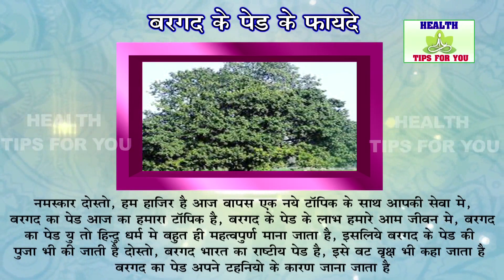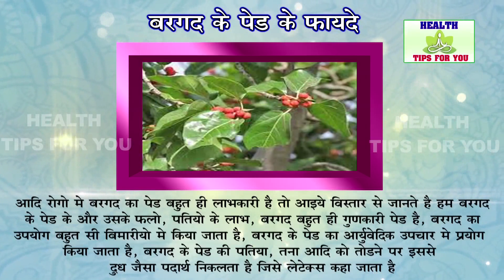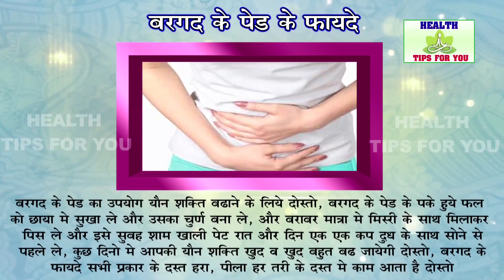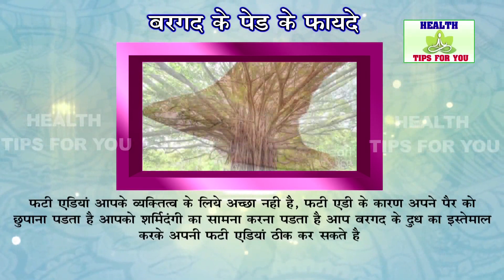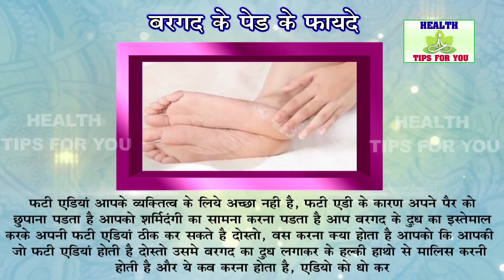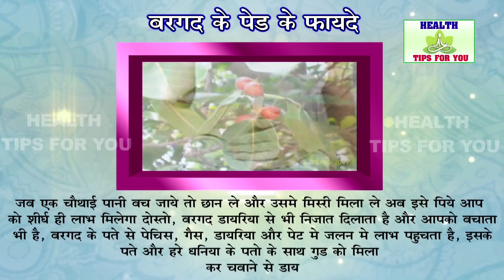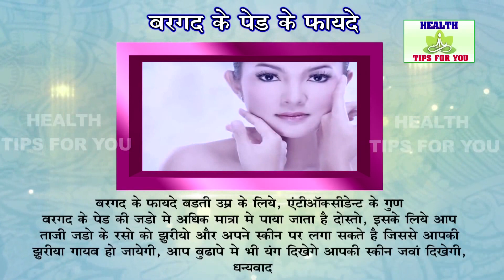इस पौधे के पत्तों को बाँधने से चाहे घुटनो का दर्द हो या कमरदर्द चुटकियो में ठीक, खाने से मोटापे